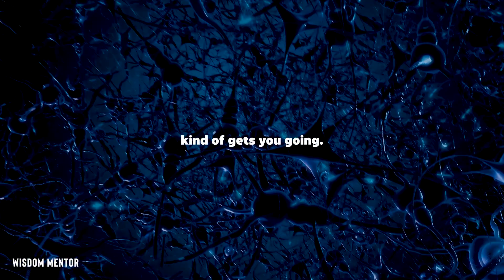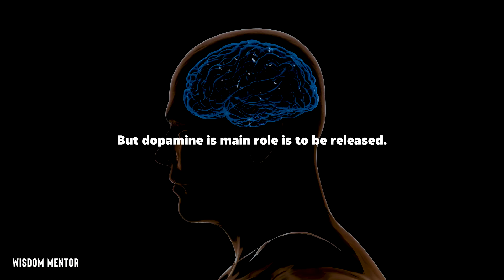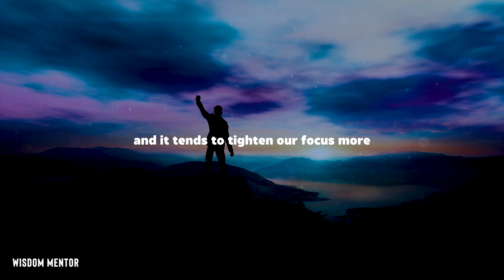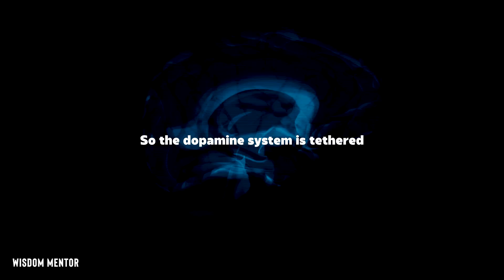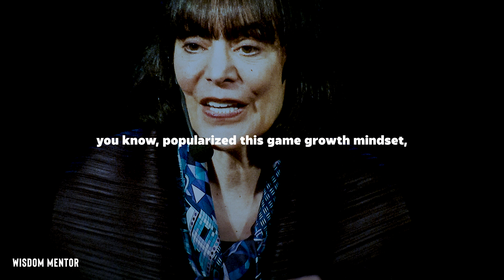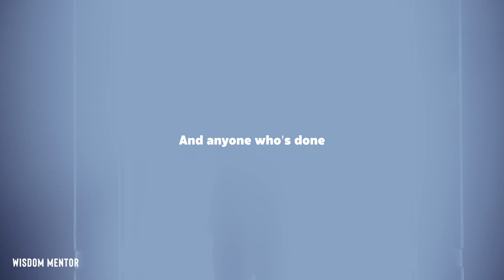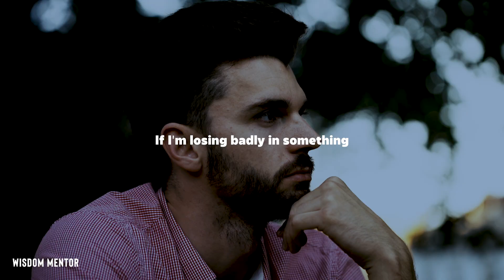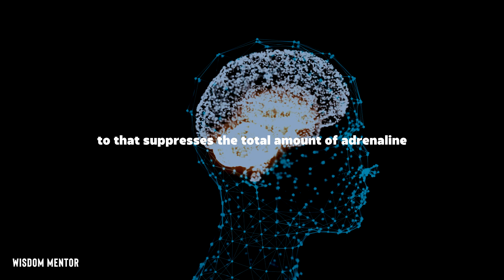NEUROSCIENTIST: NEVER LACK Motivation Again With This Simple Trick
Neuroscientist Andrew Huberman discusses the trick to increasing motivation through monitoring how your dopamine, adrenaline, and cortisol.